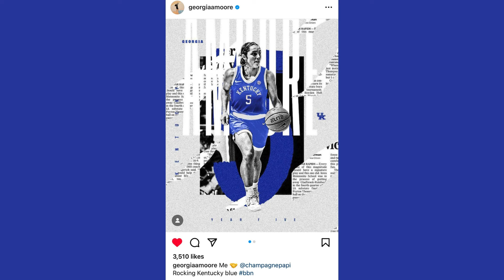Transfer Portal Big 3: Women's basketball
A lot of new news in women's basketball 🏀 The transfer portal is scorching hot  🔥 let me know what you guys think and where should these players go. Thanks for tuning in family.